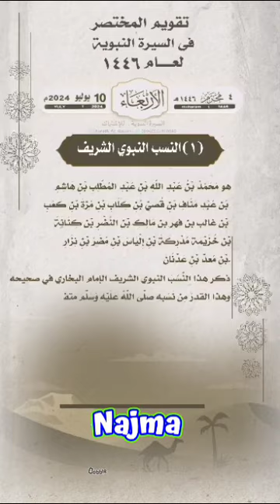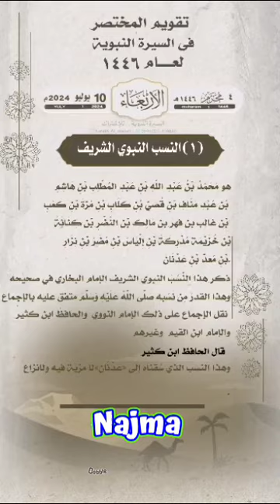السيرة النبوية 🌸 (1) النسب النبوي الشريف 🌸 @najmabaig555